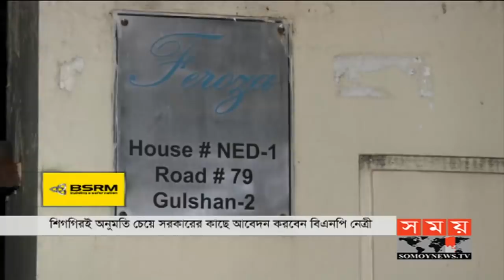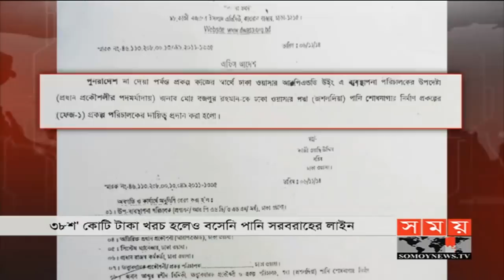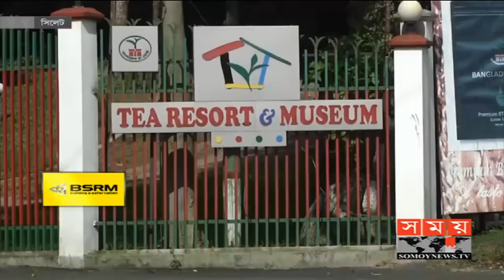সময় সংবাদ | সকাল ৯টা | ০৩ আগষ্ট ২০২০ | Somoy tv bulletin 9am